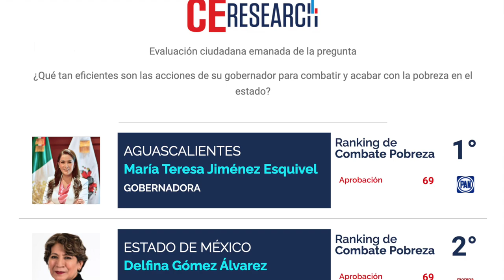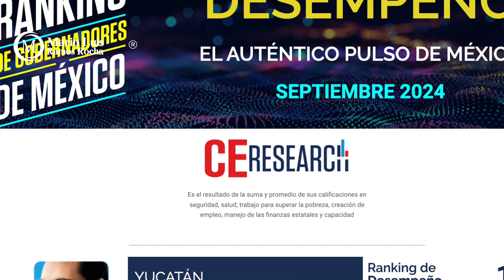Crónica del Poder/Aguascalientes de primera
Aguascalientes de primera

Aguascalientes, Ags. 5 de septiembre 2024.- Y no, no era un slogan de campaña, sino la realidad de un estado que ha vuelto, no sin mucho esfuerzo y trabajo diario, a retomar el rumbo de crecimiento.
Es momento de sentirnos orgullosos de Aguascalientes, porque aquí vivimos y porque todos juntos trabajamos a diario para salir adelante. Las cifras no mienten.
De acuerdo al más reciente estudio denominado Ranking de Gobernadores de México, la Gobernadora Tere Jiménez Esquivel es la mandataria más capaz de México, dicho por los propios ciudadanos quienes le otorgan este nivel de aprobación. Tere Jiménez aparece entre los tres gobernadores más populares de la entidad.
De igual manera Aguascalientes se coloca en el número 1 del ranking del combate a la pobreza; y la mandataria permanece dentro de los tres primeros sitios en el desempeño, esto es, el promedio de calificaciones obtenidas en el trabajo para superar la pobreza, en seguridad, salud, creación de empleo, manejo de las finanzas estatales y capacidad.
Precisamente el enorme esfuerzo realizado en materia de salud no ha pasado desapercibido, al permanecer en el top 3 de las entidades con sistemas de salud más eficientes; finalmente, en obra pública la mandataria Tere Jiménez está también dentro de los primeros sitios luego que los habitantes consideraron buenas las acciones del gobierno estatal para la inversión en este rubro.